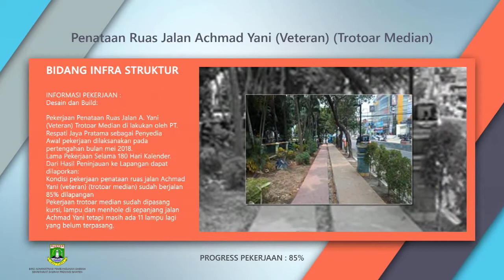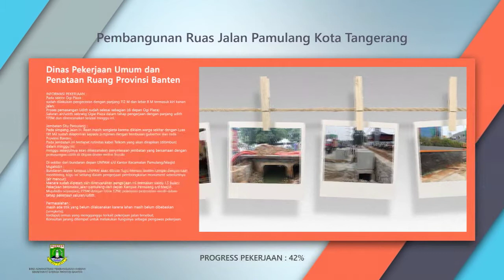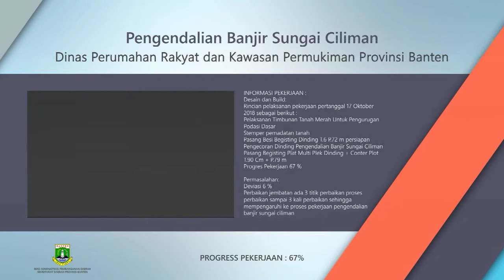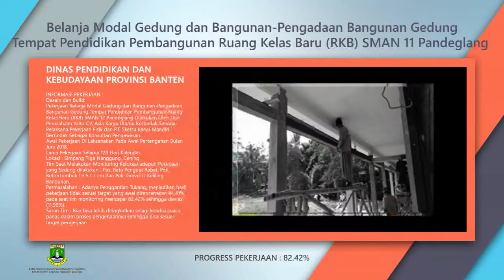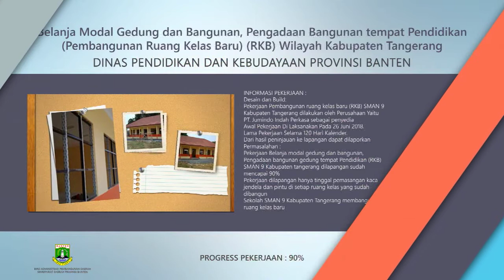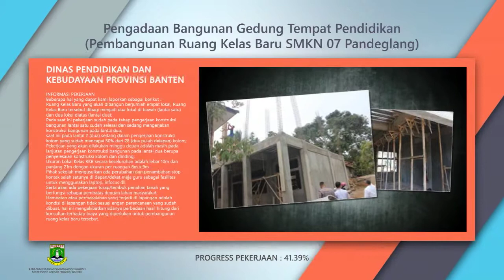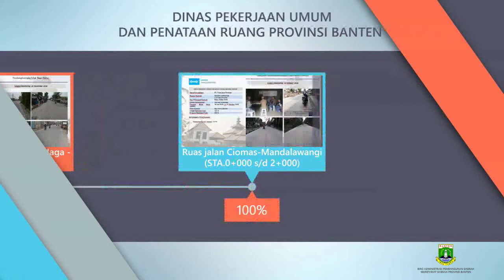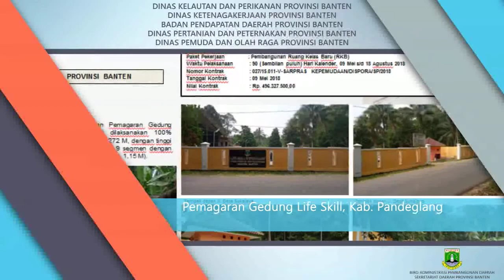PROFILE MULTIMEDIA CAPAIAN PEMBANGUNAN PEMERINTAH PROVINSI BANTEN 2018